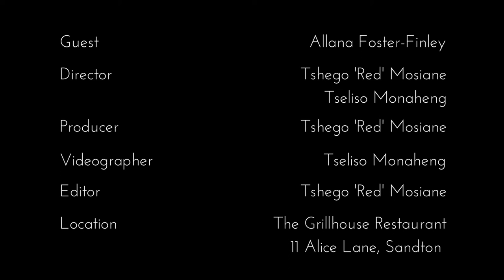MANIFESTO 2018: with Allana Foster-Finley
MANIFESTO is a short interview series in which we sit down with influential South African fashion industry experts of varying fields and hear what they believe needs to change in order for us to be able to collectively progress in the new year.

For our third interview we sit down with business developer for local designer brands, Allana Foster-Finley. We talk to her about where South African fashion retail needs to focus on in 2018.

THANK YOU SO MUCH TO OUR GUEST:
- Allana Foster-Finley

VIDEOGRAPHER
- Tseliso Monaheng